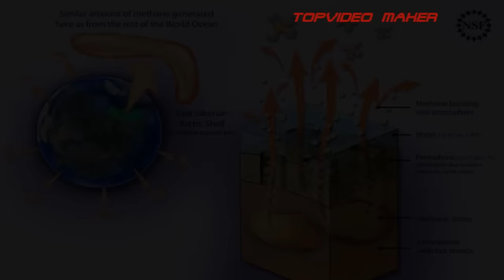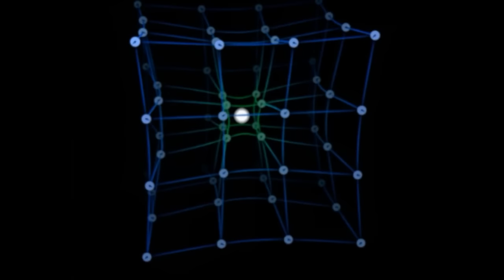ESTA GRIETA PUEDE EXTINGUIR A LA HUMANIDAD EN POCO TIEMPO - TOPVIDEO MAKER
GRACIAS!